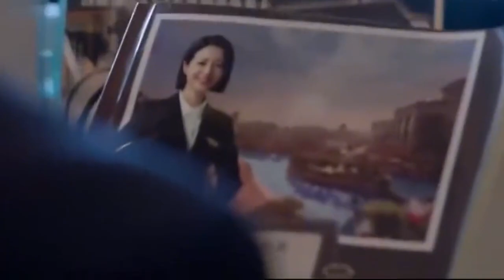總裁終于醒悟，灰姑娘才是青梅竹馬，一句好久不見淚如雨下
【漂亮的李慧珍 迪麗熱巴 盛一倫】中國電視劇 ChineseDrama 中国电视剧 dramaclips soldier SSL